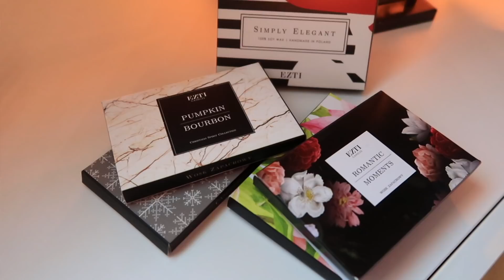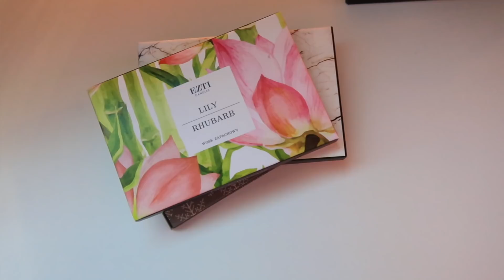CZAS DLA SIEBIE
Zapraszam Was na tag! Powrót do starego YouTube :)

Zachęcam Wszystkich  do kręcenia TAGU :)

Pytania

1. Co oglądasz w trakcie czasu dla siebie ?
2. Co nosisz podczas czasu dla siebie ? # nobra
3.Jakie są Twoje kosmetyki / ulubiony lakier do paznokci ?
4. Aktualnie ulubiona świeca ?
5.Czy kiedykolwiek spędzasz czas na świeżym powietrzu ?
6. Czy kiedykolwiek poszedłbyś obejrzeć film do kina sam ?
7.Coś do dodania ? Co robisz podczas czasu dla siebie ?

TAGUJĘ:
- GlammyFreak
- NikolettaP
- Julia Kobus
- VlogLola
- Aleksandra Rutka
- Agnieszka Szkatulska
- Zuzanna Dziewirz